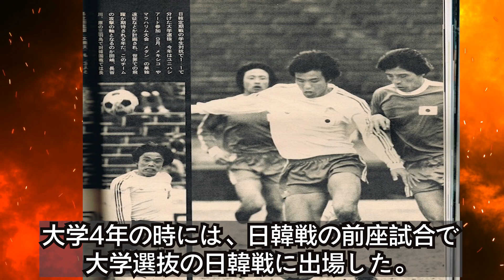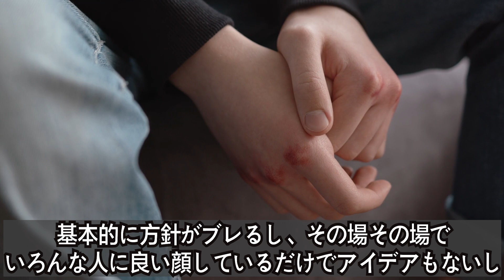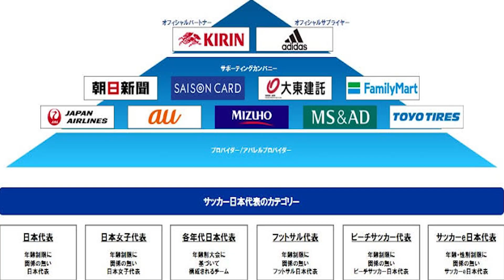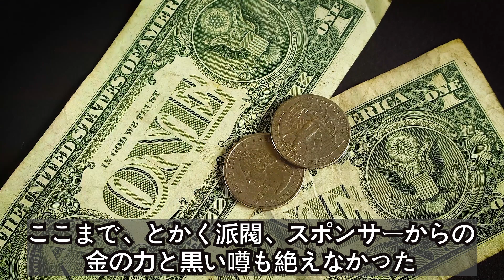【驚愕】田嶋幸三が日本サッカー協会の会長になれた黒い歴史がヤバすぎる...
本日は批判が多い「田嶋会長の日本サッカー界における黒い歴史と今後」
について、公平な目で見るため、海外での出来事、
海外紙の評価も交えつつ語っていきます。

※今後の動画作成の参考にさせていだきますので、感想などありましたら、goodボタンbadボタン、コメント書き込みなどお願いします。